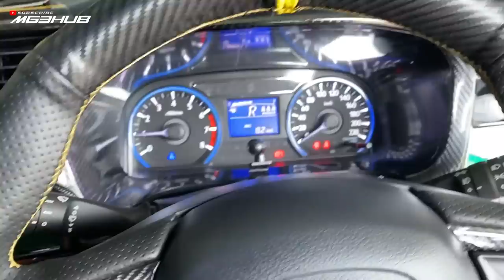TUKAR GEAR KNOB CUSTOM, BYE-BYE GEAR KNOB ORI 😭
Kesian hubungan dengan gear knob original diputuskan. Sesungguhnya ziq rasa ziq ni macam geng buaya. Selama nak 4 tahun kita menjadi kekasih, akhirnya kena tukar dengan kekasih baru. Dah pegang tiap hari pastu ditinggalkan. saksikan video ziq tukar gear knob custom baru ini.